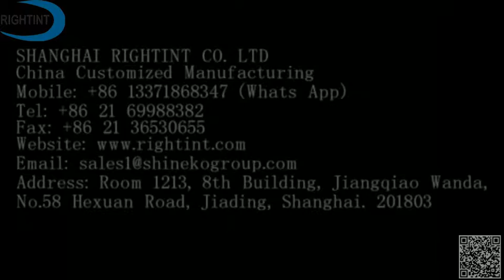super clear pvc film slitting